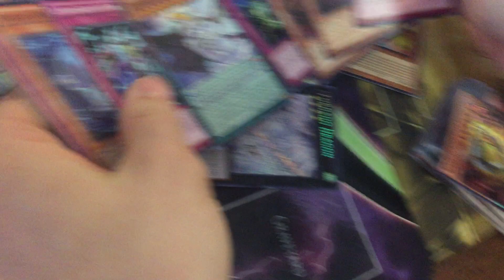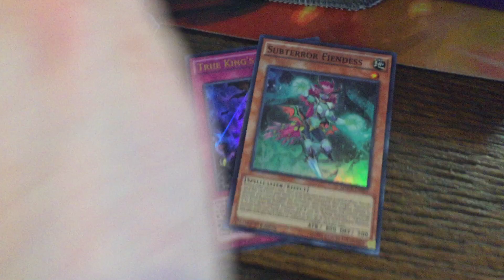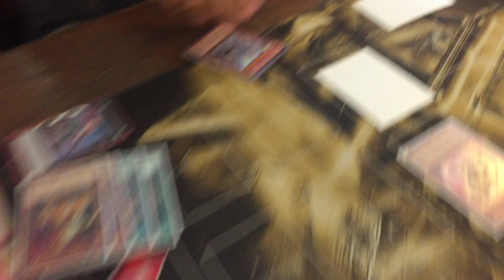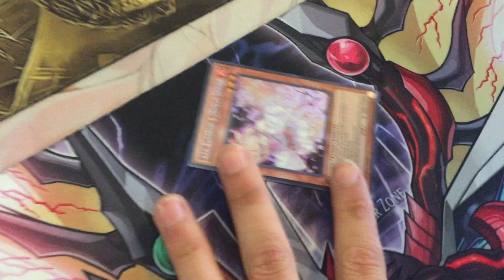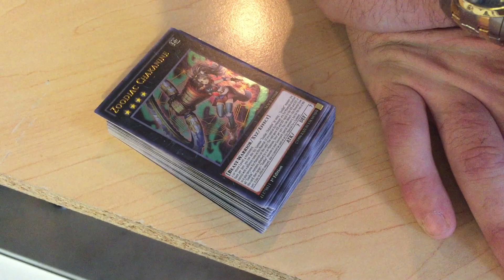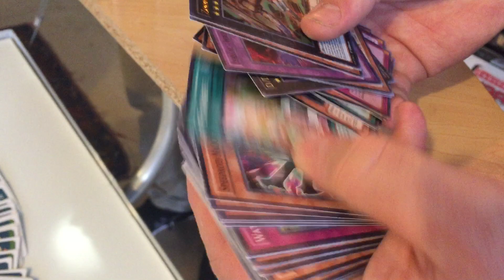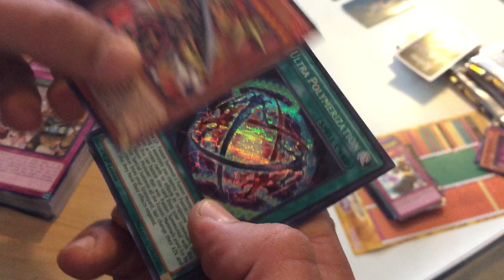YUGIOH! Maximum Crisis Sneak Peek Packs Opening